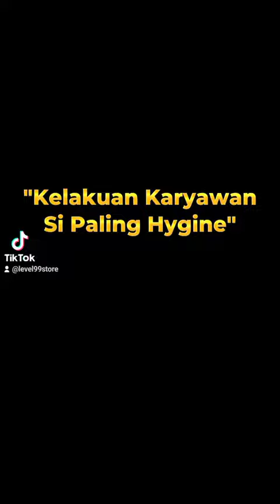Drako Eps. 3 Kelakuan aneh lagi dari karyawan toko yang bikin naik darah si pembeli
Drama Toko atau yang biasa disebut dengan Drako merupakan sebuah segmen dari Level99 yang berisikan kehidupan sehari-hari di toko laptop.

Terima Kasih